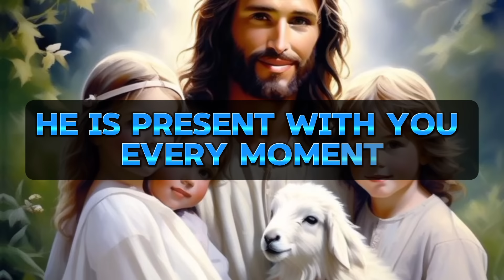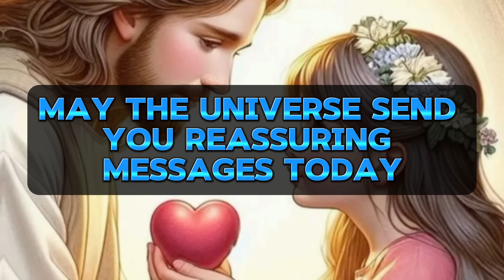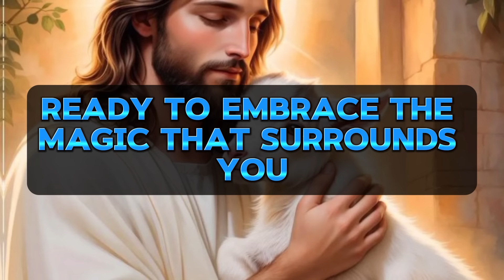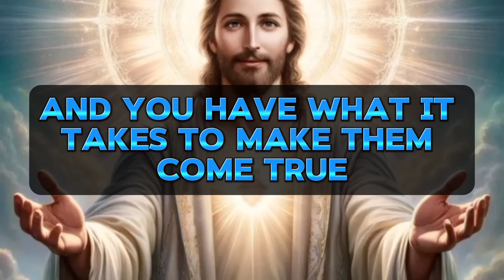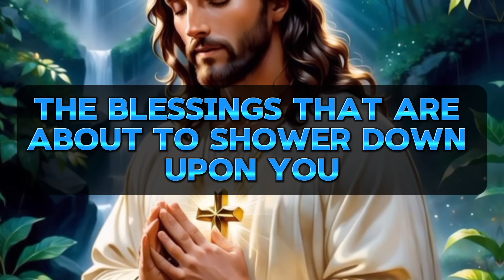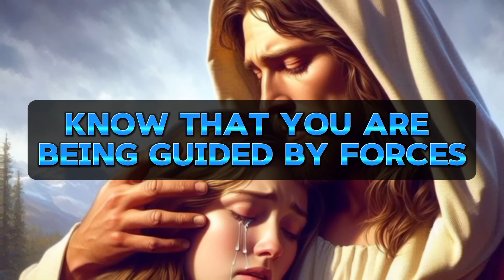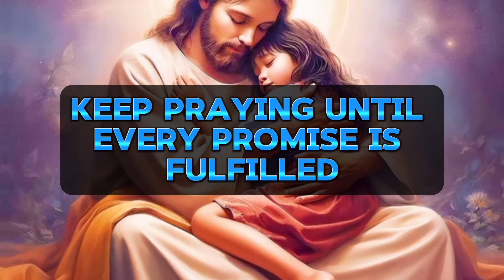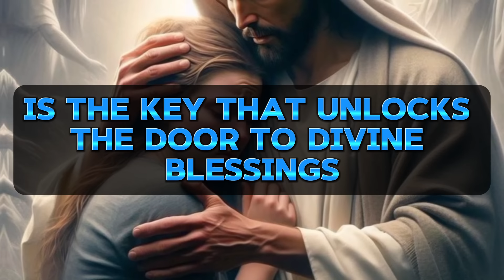💌GOD SAYS ~ THAT YOUR OPPONENT ANGER FOR YOU IF YOU SKIP THIS YOU WILL CRY..|| GOD MESSAGE.